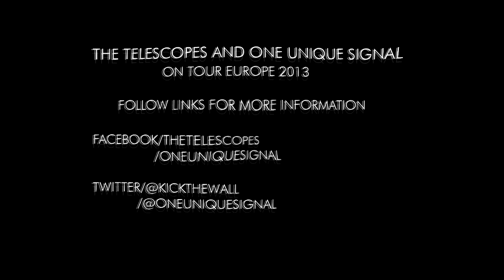The Telescopes | One Unique Signal Tour 2013 - Day 3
Day 3 - Zurich to Barcelona (via Lyon), venue - Be Good, Barcelona

The Telescopes (Official) + One Unique Signal European Tour
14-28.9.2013: AMSTERDAM. ZURICH. BARCELONA. MADRID. SAN SEBASTIAN. ANGERS. CAEN. LONDON. YORK. PRESTON. BRISTOL. FALMOUTH. BRIGHTON. signalscopes2013 is coming, be ready.

New One Unique Signal album 'Aether' released 11/11/13